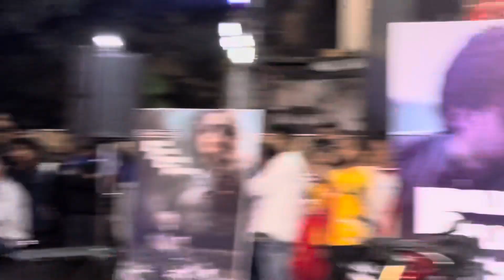Merry Christmas 🎅 last night fully dance 💃 with lovely music and lovely people